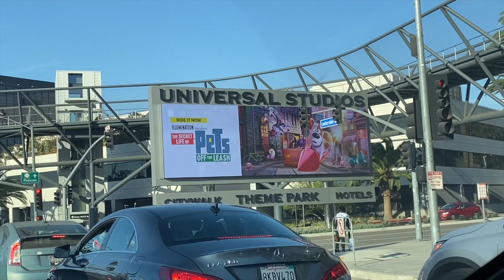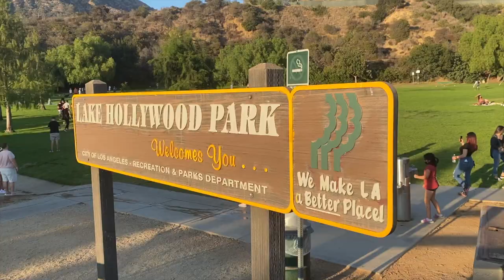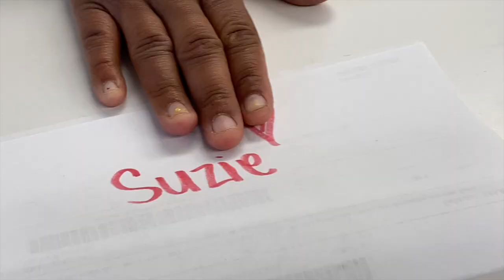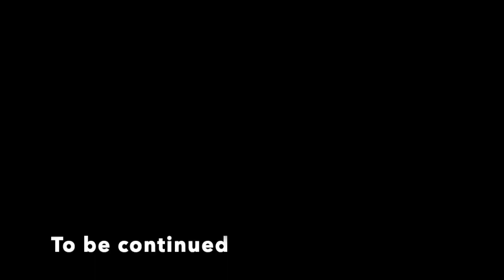SUZIE'S DAY OUT | BEST DOG PARK IN LA | HOLLYWOOD SIGN | SIMRAN PANDA | ANIRBAN MISHRA | Vlog 8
An evening in the Lake Hollywood Park, a must visit place if you want to get a perfect and zoomed-in view of the Hollywood sign. And the experience is like an icing on the cake if you own a dog.
Suzie got her regular grooming done and she is all set to welcome fall with her new look.